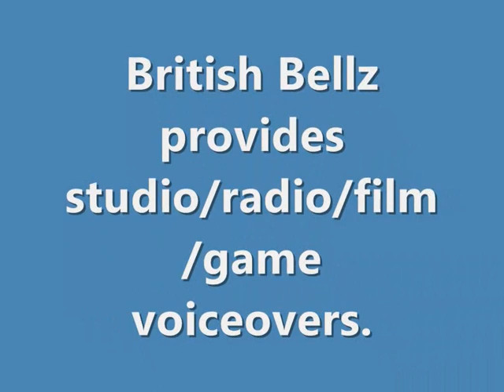British Bellz presents: London Gangsters - The Krays.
A few pics of The infamous Kray Twins. Super gangster, super nasty, and to the British Media...Super Sexy. Gangland London at it's finest. Voiceover by British Bellz.